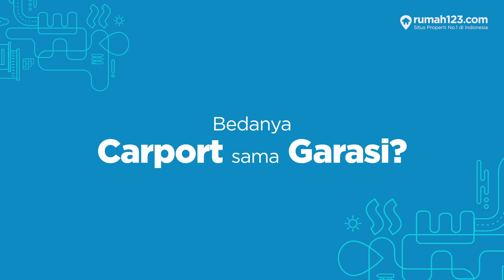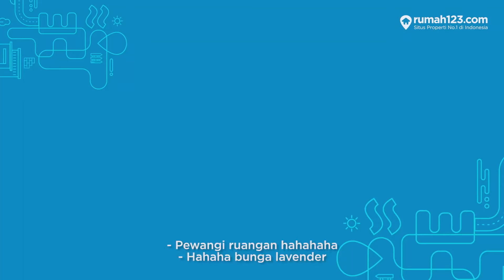SerunyaPunyaRumah di Festival Properti Indonesia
Pengen tau lebih mengenai dunia properti? Datang aja langsung ke Festival Properti Indonesia. Di sini kamu bisa konsultasi langsung seputar properti mulai dari bangun dan renovasi rumah, konsultasi finansial, sampai mendesain hunianmu. Yuk, ajak keluarga dan teman ke Grand Atrium, Mall Kota Kasablanka, 14-18 November 2018 dan rasakan SerunyaPunyaRumah sendiri!